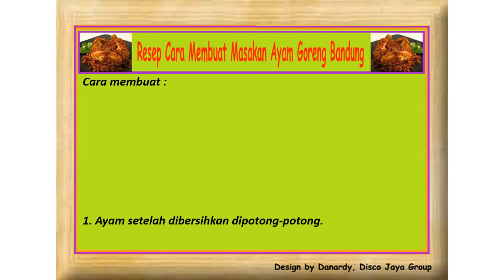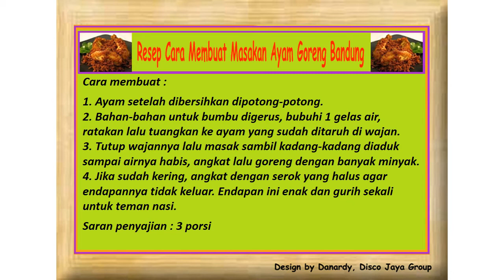Resep Cara Membuat Masakan Ayam Goreng Bandung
Cara membuat :
1.Ayam setelah dibersihkan dipotong-potong.
2.Bahan-bahan untuk bumbu digerus, bubuhi 1 gelas air, ratakan lalu tuangkan ke ayam yang sudah ditaruh di wajan.
3.Tutup wajannya lalu masak sambil kadang-kadang diaduk sampai airnya habis, angkat lalu goreng dengan banyak minyak.
4. Jika sudah kering, angkat dengan serok yang halus agar endapannya tidak keluar. Endapan ini enak dan gurih sekali untuk teman nasi.
Saran penyajian : 3 porsi